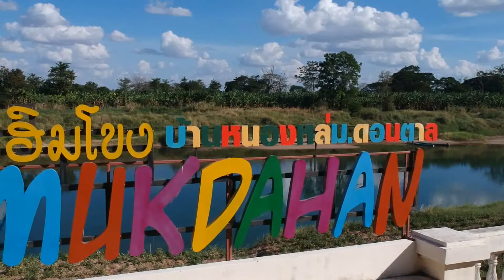ดอนตาล มุกดาหาร 19122562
ช่องสื่อสาร ทางวีดีโอ สตรีมมิ่ง